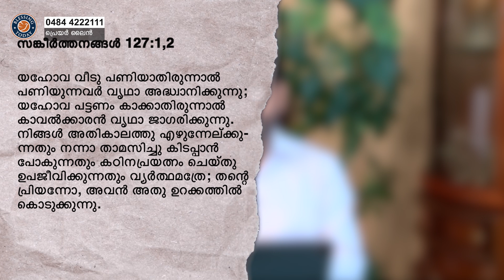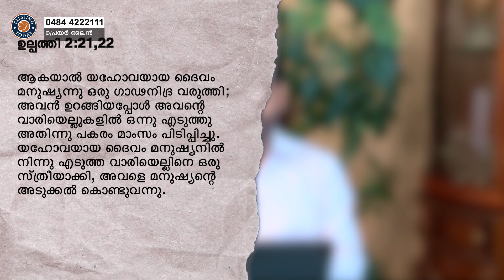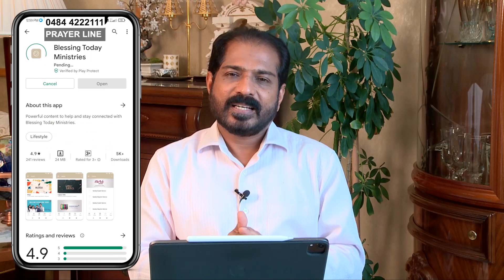മനുഷ്യൻ വിശ്രമിക്കുമ്പോൾ ദൈവം പ്രവർത്തിക്കുന്നു | Malayalam Christian Message | Br Damien Antony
God Works When Man Rests | മനുഷ്യൻ വിശ്രമിക്കുമ്പോൾ ദൈവം പ്രവർത്തിക്കുന്നു | Morning Glory - 647

☎ 24x7 Prayer Line - 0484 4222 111

💳 𝗦𝗨𝗣𝗣𝗢𝗥𝗧 𝗢𝗨𝗥 𝗠𝗜𝗡𝗜𝗦𝗧𝗥𝗬:
🔸A/c Name : Blessing Today Ministries
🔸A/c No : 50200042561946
🔸Bank : HDFC
🔸Branch : Palarivattom
🔸A/c Type : Current
🔸IFSC / NEFT : HDFC0000520
🔸SWIFT : HDFCINBBCOC

     🔸   Service Time
Sunday English  Service
8.00 AM – 9.30 AM (IST)
Sunday Malayalam-English Service
10.00 AM – 01.00 PM (IST)